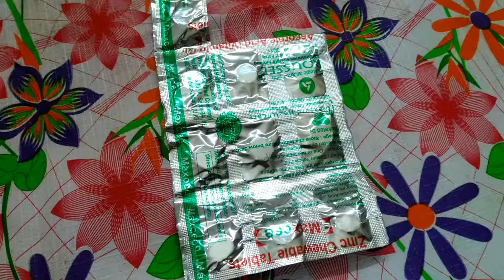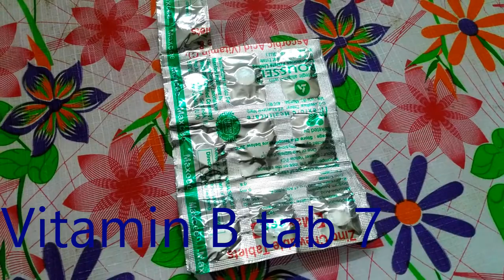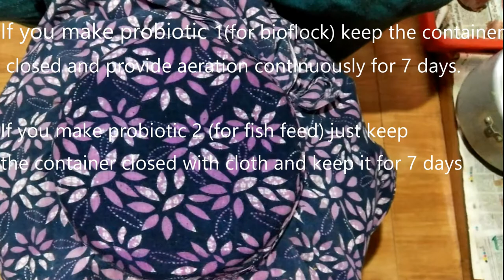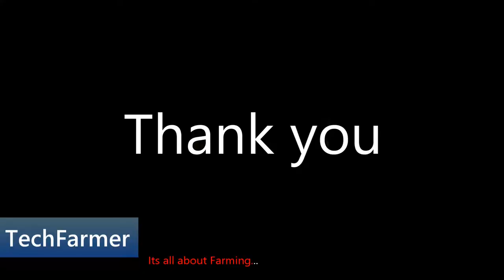PROBIOTICS 1 & 2 HOMEMADE (LOW COST)